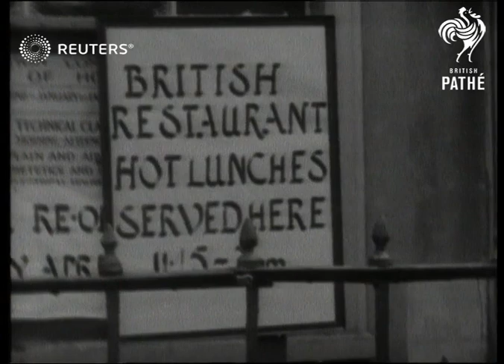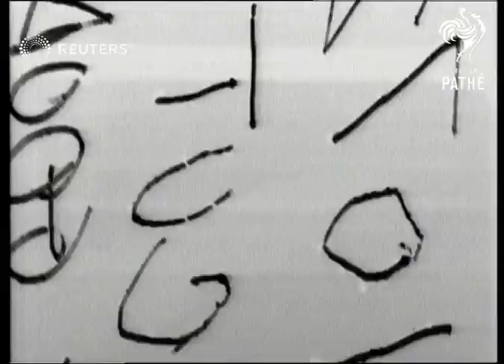A NATIONAL PROBLEM Fierce blitzes set city difficult task of coping with homeless (Plymouth). (1941)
Plymouth dealing with the national problem of homelessness  caused by the blitz/ war damage.

Full Description:

Plymouth, England

GV Churchill's car amongst crowd, crowd cheering, damaged houses behind. LV Churchill's car amongst crowd. SV pan of Mr. and Mrs. Churchill in car, Mr. Churchill standing. SV of ARP workers cheering pan to Churchill's car past. Back shot of women running to shake hands with Churchill. Pan of gutted Guild Hall. SV man and girl wheeling barrow carrying armchair, dog on top. GV sailors digging in wreckage, notice "Wingate Optician on side of wrecked building. SV sailors digging in wreckage. CU 2 Union Jacks pan to army digging. SV of people looking at death roll. GV pan of people queuing at Queen's Messenger canteen. CU "Queen's Messengers' Convoy" SV woman in canteen pouring soup in basin. CU handing soup over to woman. Track shot of people eating out of basin. CU woman eating. CU soup in basin pan up to man.

SV communal restaurant sign "British Restaurant Hot Lunches Served Here 11.15 - (word missing)" pan to crowd at entrance. LV Interior of queue in restaurant giving up tickets SV walking to table to get food. CU plate of food pushed forward on table. Pan from table to people at tables eating. SV of man eating at table. CU pan up woman eating. CU sign "This is a Rest Centre" INT. LV kiddies running on to mattress. GV Curate walking and talking to people lying on floor. SV Curate walking and talking pan to people lying on floor. GV pan of people asleep on floor. SV kiddie climbs over mother. LV old ladies being given cup of tea, nurses there. Track shot towards of old woman with bandage on side of head, nurses in foreground pouring out tea. SV handing cup of tea to old lady. CU old lady drinking tea. SV vicar talking to old ladies CU vicar talking to old ladies. FCU old lady looks round at camera walking shot of vicar and nurse carrying old lady. SV vicar and nurse carrying old lady to bus other nurses help her onto bus. SV another lady being helped to bus by driver and nurses, people behind. CU old ladies in bus LV of people queuing up for buses. SV pan of people queuing up for buses. GV of people getting on to lorry. SV son helping mother on to lorry. CU Mother and baby on lorry. CU another mother and baby and lorry moves off. GV people and kids wandering in field. SV mother pushing pram in field. CU mother pan down to kid. GV people using holiday makers' caravan. CU mother and kid on caravan step pan up to woman looking through window.. SV Mrs. Gent peeling potatoes in tent. CU pan down Mrs. Gent SV woman in trousers bringing in water, pan to kids standing by.

GOOD SCENES: LV bombed out men, women and children - carrying a few belonging - walking over field. SV mother feeding child,

ORIG. NEG.

CENSORED SCENES.

GTV pan devastated remains of what used to by Plymouth's shopping centre. GTV Pan devastated remains of what use to be Plymouth's shopping centre. GTV pan devastated remains of what used to be Plymouth's shopping centre. GV pan of devastated buildings. LV devastation and ARP workers clearing debris up. GTV pan of devastation to bombed church. LTV bombed church and devastation. STV pan down bombed church. GTV pan devastated buildings. CU pan damaged water main. CU water in emergency reservoir GV intact building - bombed out people walking past camera. SV devastation and Churchill walks up and talks to some naval officers - pan of devastation and A.R.P. workers digging same. SV towards Churchill with naval officers - devastation all around. GV crowd of people waiting for bus. SV travel shot of devastation. CU travel shot of devastation. CU Churchill with naval officers down gangway. SV towards and CU past camera - Churchill with naval officers - smiles and raises his cap. SV Churchill - followed by naval officers walking up gangway of liner at docks, Churchill shakes hands with naval officer aboard ship. SV towards Churchill with Naval officers walking alongside ship at quayside.

Air Raids and War Damage; Home Front; Great Britain
Background: Plymouth dealing with the national problem of homelessness  caused by the blitz/ war damage.